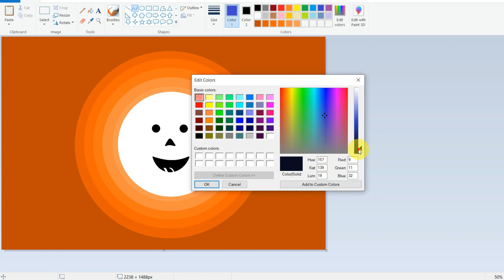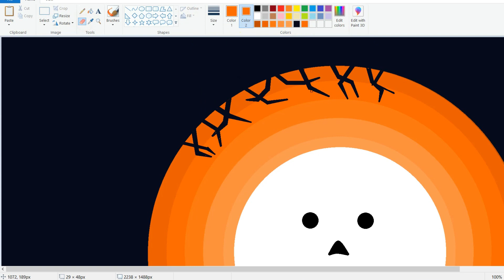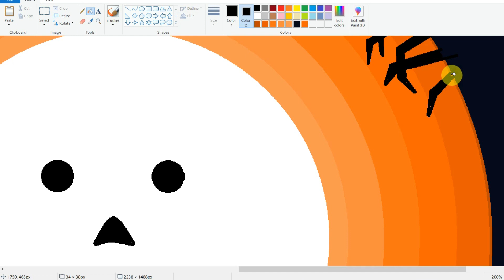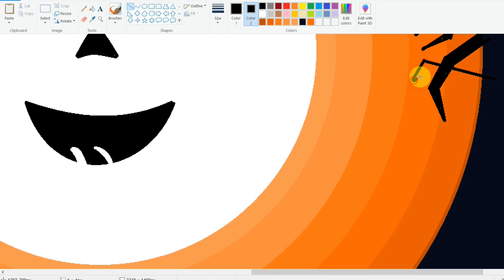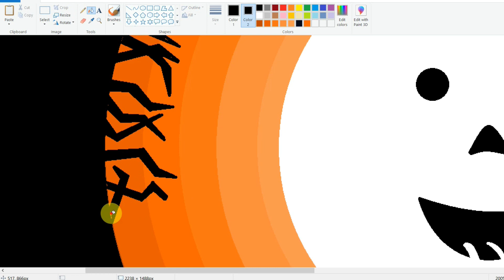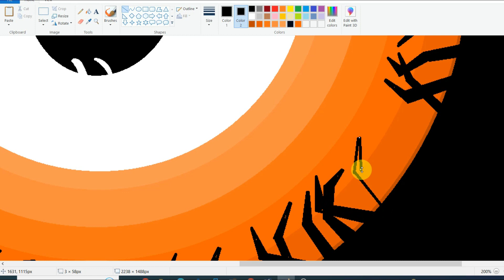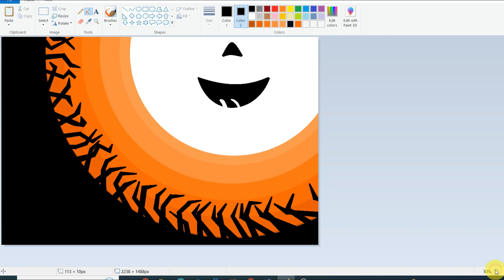Pumpkin Face Smile Painting Using MSpaint || Brother Princess Computer Center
pumpkin face smile painting

pumpkin painting face

a pumpkin face

a pumpkin picture

a pumpkin drawing

painting pumpkin faces images

cute pumpkin face paint

pumpkin face painting

pumpkin face art

pumpkin painting faces

pumpkin painting face ideas

face paint pumpkin easy

how to paint a face on a pumpkin

how to paint a pumpkin face easy

 pumpkin

pumpkin face painting images

 tip pumpkin painting

pumpkin carving

r pumpkin

smile pumpkin

smiling pumpkin faces

pumpkin face paint tutorial

up pumpkin painting

paint pumpkin faces templates

x eyes pumpkin face

easy pumpkin face paint

smile pumpkin carving

how to draw a pumpkin smile

2 face pumpkin

3 pumpkins drawing

pumpkin face paintings

5 pumpkins emotions

pumpkin face painting ideas

6 pumpkins

9 pumpkin

face painting pumpkins